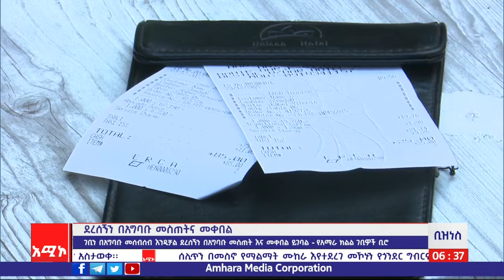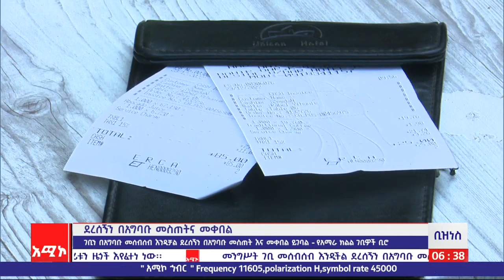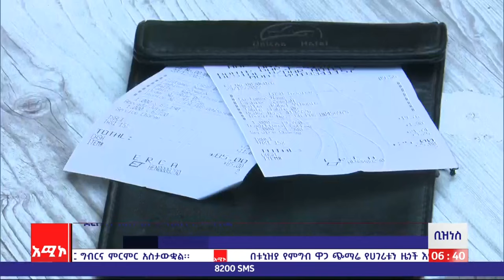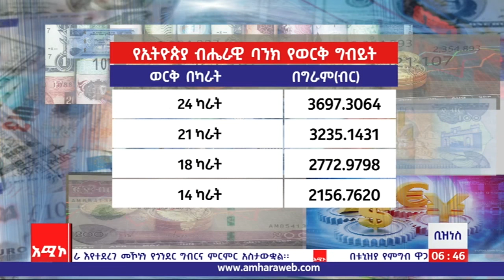ንግድና ምጣኔ ሃብት ዜና: ሚያዝያ 09/2015 ዓ.ም (አሚኮ)